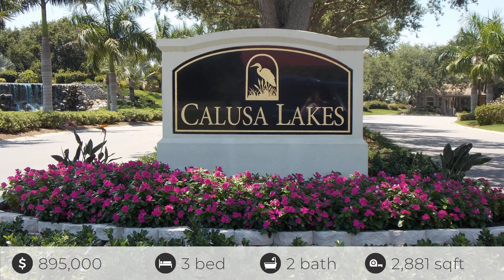2024 White Feather Ln, Nokomis, FL 34275 | Homes for sale in Calusa Lakes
2024 White Feather Ln, Nokomis, FL 34275 | Homes for sale in Calusa Lakes

Sprawling Calusa Lakes Design! Situated close to the end of a cul-de-sac, this 3 bedroom plus den or ideal office space hosts over 2880 square feet of under air living. A chef’s dream come true with a gas cooktop, granite countertop, built-in oven with microwave and stainless steel appliances. There is ample room for entertaining family and friends with the open flow into the family room with gas fireplace and eat in kitchen. There are doors separating the living room and kitchen providing privacy or ideal for extended family. NEW ROOF in 2018, NEW AIR CONDITIONER in 2020 and the home has been RE-PLUMBED. Numerous windows and sliders allow the lush greenery and natural sunlight to flow inside. Amazing privacy on the oversized lanai with private, propane heated pool and pond view. Close to world renowned beaches, boutique shops, numerous restaurants and cultural activities. The private back gate provide quick access to the new Sarasota Memorial hospital and I75. No CDD fee or mandatory golf membership, low HOA fee of $262 quarterly. BE SURE TO VIEW THE AERIAL & 3-D TOUR!

We would love to show you this awesome home or any other home for sale in Calusa Lakes!

If you are looking for more homes in Calusa Lakes or any other area in Nokomis - Check out - The most UP TO DATE real estate website in Nokomis.

Wondering ... What is my house worth in Calusa Lakes? Generous Property Real Estate will give you an instant home value assessment report - FREE!! Check it out!

Generous Property is one of the Top Producing Real Estate Teams in Nokomis, Florida they specialize in getting YOU into your dream home!

Generous Property currently serves all of Nokomis FL, Venice FL, Sarasota FL, Osprey FL and surrounding areas including: Casey Key, Siesta Key, Bird Key and Longboat Key.

2024 White Feather Ln, Nokomis, FL 34275 | Homes for sale in Calusa Lakes